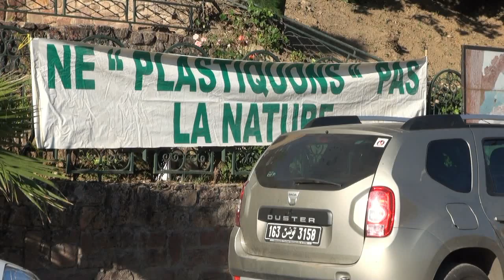Les écologistes d'At Yenni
Les écoliers d'At Yenni sont en vacances, après une bonne prestation scolaire pour l'ensemble, ils se regroupent autour de leur association "EcovolonTerre". Cette année, en ce jour du 05 juillet 2013, ils ont décidé d'aller en guerre. D'aller en guerre contre les saletés de tout genres et de crier fort leur révolte, pour que leur voix puisse aller haut delà des frontières et poser aux adultes des questions lancinantes. Organisés, disciplinés, propres et beaux, leurs actions sont des exemples à reproduire et des leçons de civismes aux pollueurs. Les dirigeants de ces groupes sont conscients que les enfants ne pourront pas nettoyer toute la région, les pollueurs sont malheureusement plus nombreux et plus rapides que ces gracieuses petites mains de volontaires, ces actions restent avant tout symboliques. ...